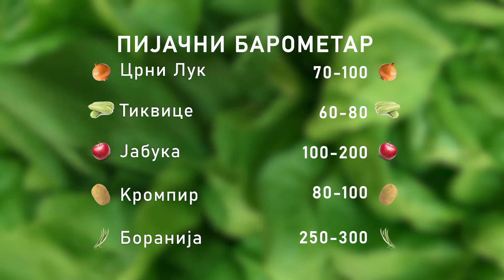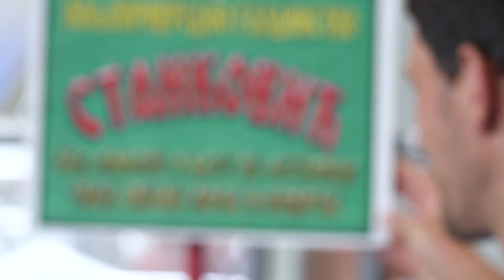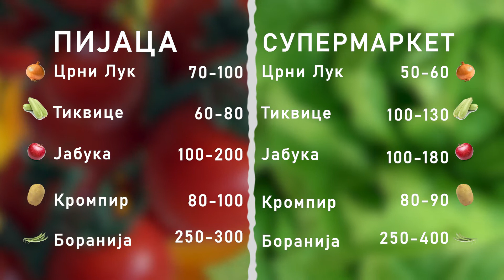Ceger ep. 341 08.08.2020.